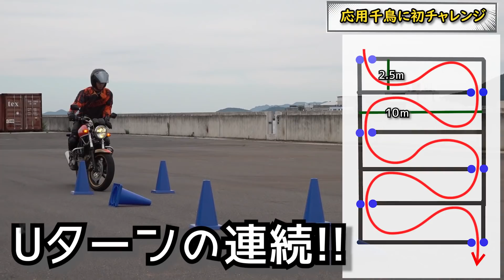低速走行【転倒しない乗り方】バイクの小旋回、8の字での立ちごけ対策 初心者向けライテク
前回の押し引きやUターンでの立ちごけの原因を踏まえて、特に初級の方にはコケにくい走り方を覚えてもらいたいです。
怖いからといってゆっくり走ると逆に危ない、ダラダラ走ると危ない。
バイク練習の参考の一つとして覚えて帰ってもらいたいです！